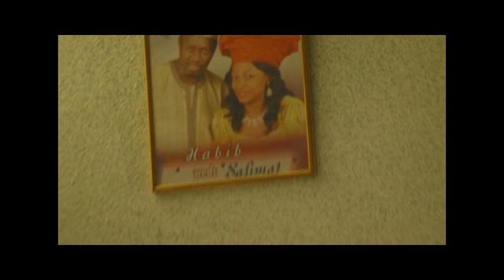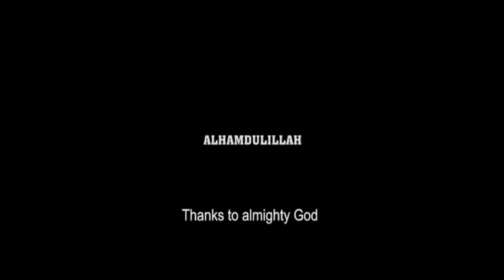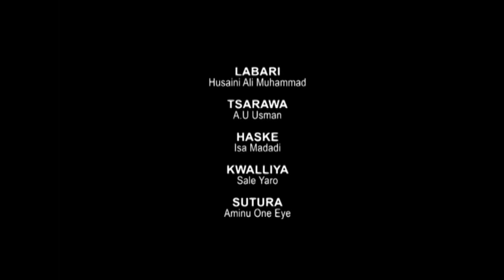ban taba sanin mai arzikin da na tsere zai zama miji na ba - Hausa Movies 2020 | Hausa Film 2020